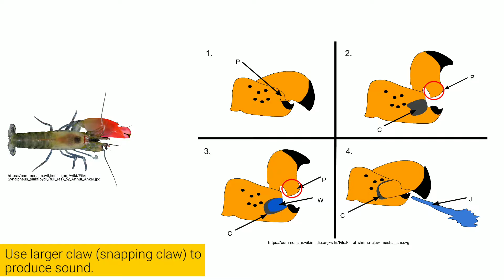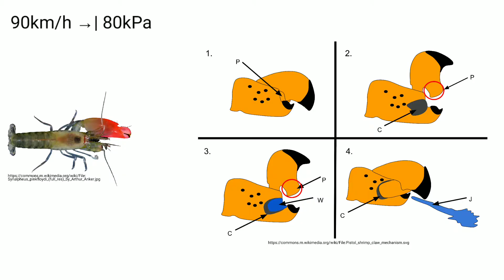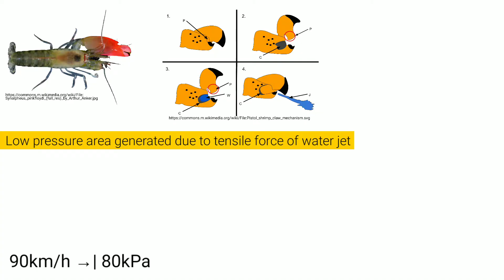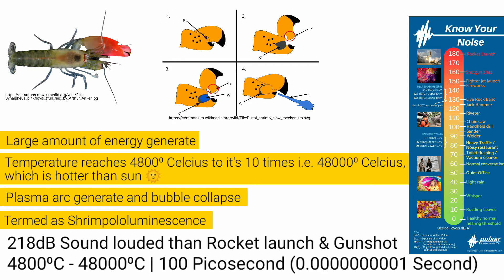एक झींगा प्रकृति का नायाब नमूना | Pistol Shrimp Complete Explanation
इस वीडियो में आप पिस्टल झींगा (Snapping Shrimp or Alpheidae Shrimp) के बारे में जान रहे हैं। पिस्टल झींगा अपने शिकार को मारने के लिए कैसे उत्पन्न करता है रॉकेट से तेज आवाज और सूरज की सतह (10,000⁰F | 4726.85⁰C) से ज्यादा गर्मी ? जानें पूरा विज्ञान इस वीडियो में।

• Picture: Shrimp (modified: background removed, border added, horizontal flip)